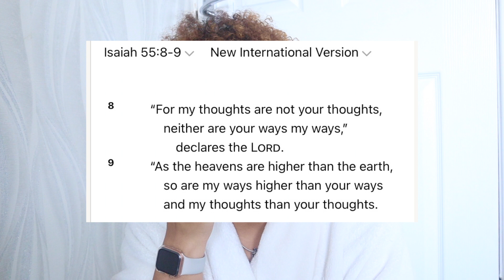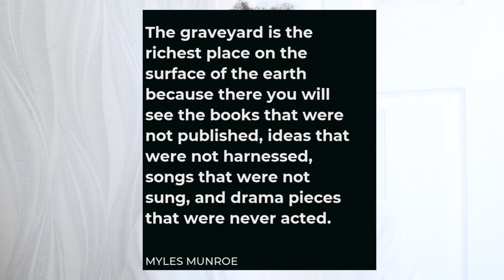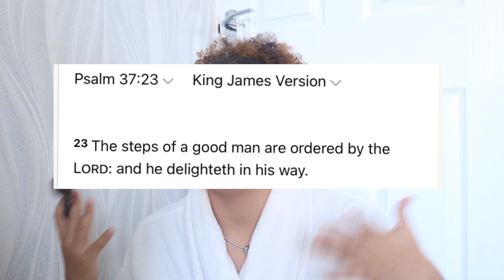chit chat GRWM (brunch edition): trusting God in the transitions of life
YEP,  let’s talk about it… trusting God in the transitions/ while you are in your waiting season. It is NOT easy and I don’t know about you, but it took me the LONGEST time to appreciate when God has me in the transitional season. I’m not that patient, and, does anybody really like waiting?

In this video, I just want to inspire you to WAIT WELL in the middle. Trust God and His plan for your life. Be obedient and take the leap of faith!!! Transitions prepare you and I am grateful for seasons of waiting, because I’ve seen what the wait produces. So gworlssss, are you gonna wait well with me?

Here’s to growing with God, always!

What's her name? : Angelique Knowles
What's her age? : 23
Where is she from?: The Bahamas

About this channel: This channel is dedicated to me sharing my life's experiences as I grow with God to help you not only learn from my mistakes but to let you know that it is okay to show up as who God has called you to be. I'll be sharing my faith journey, fitness journey and a dose of lifestyle content.

Here's to growing  on this journey together!